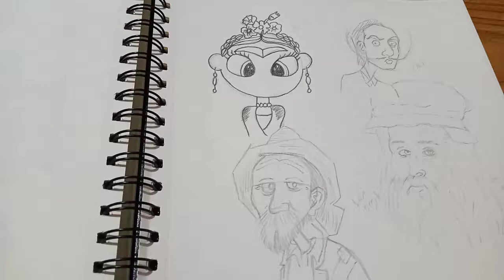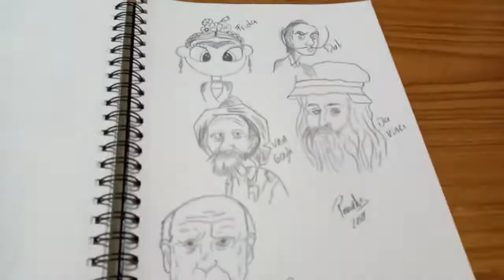Dibujado caricatura de Frida, Dali, Van Gogh, Da Vinci y Picasso - Ana Lucia Pozuelos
Practicado poco dibujar de caricatura de los pintores famosos.
Gracias por apoyarme.